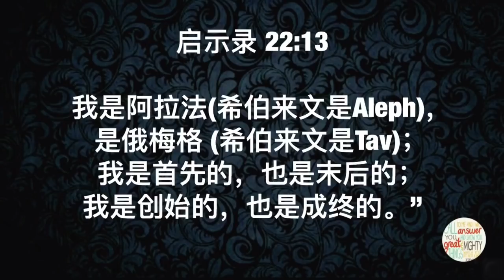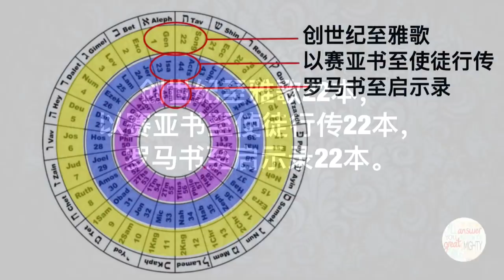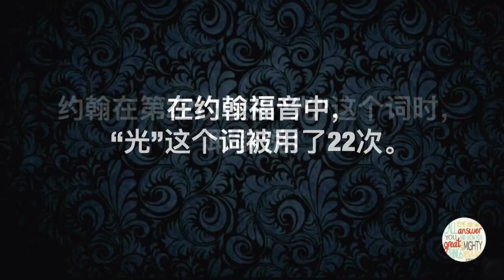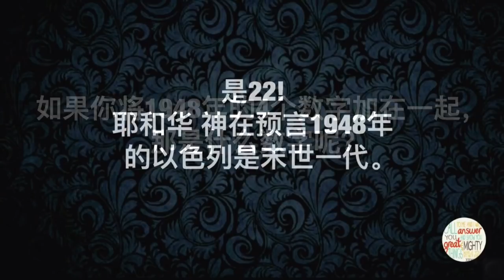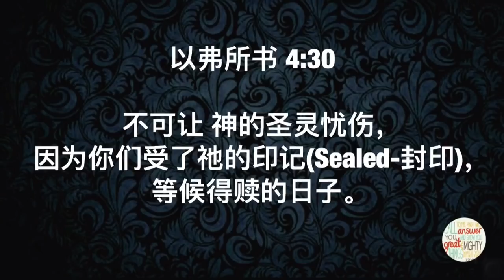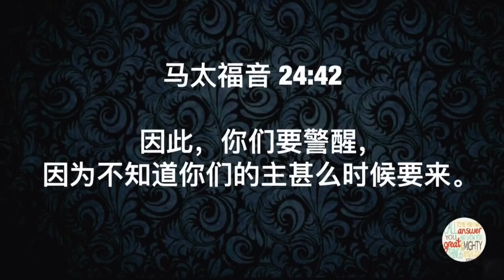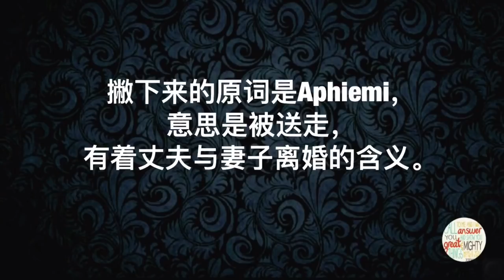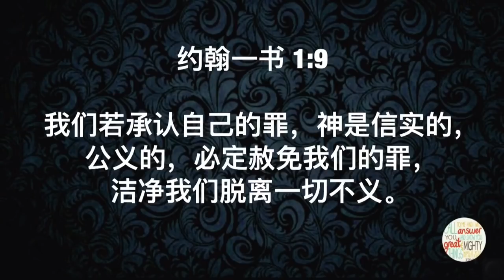不可等待进入末世7年大患难！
请点击以下我的频道链接
The TRuth
以获取更多的信息